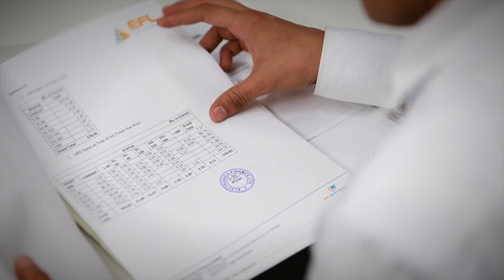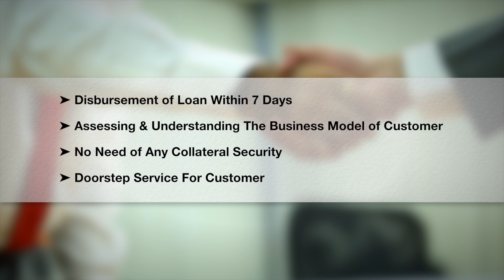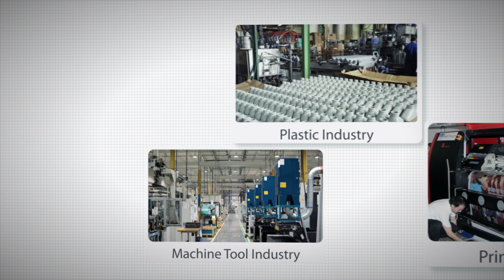EFL Corporate Film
Product: EFL Corporate Film